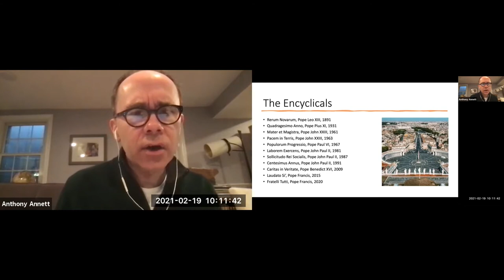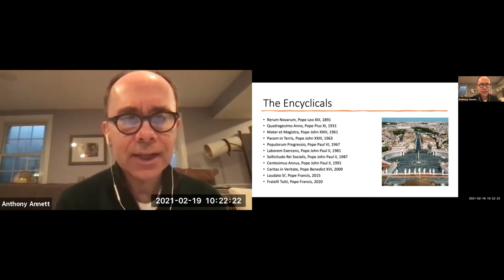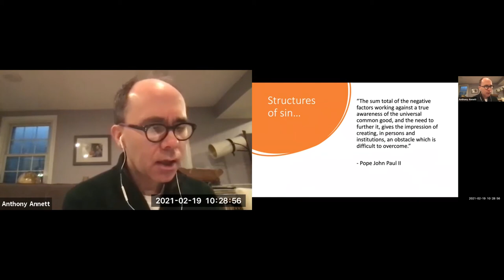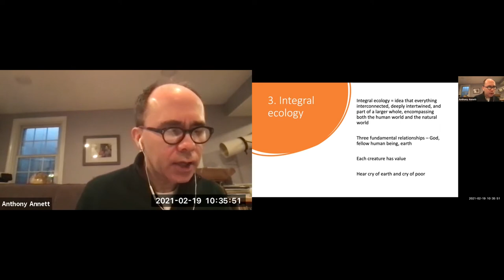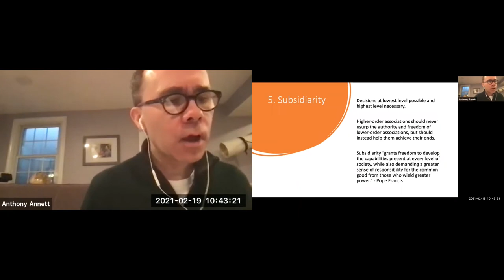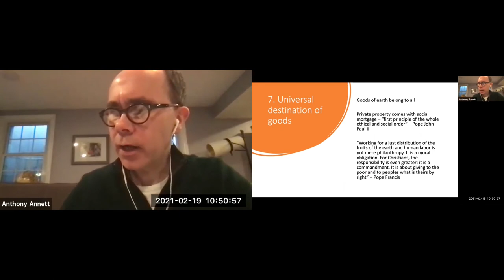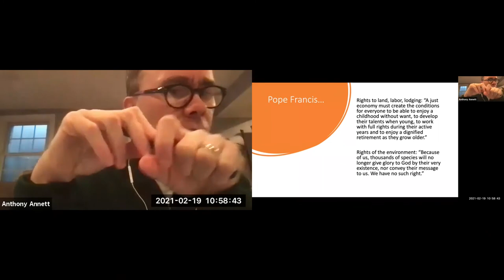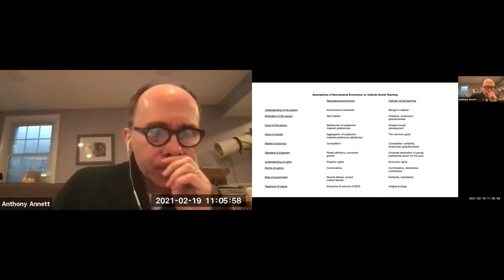2 19 Modern Economics for a Sustainable and Inclusive Planet